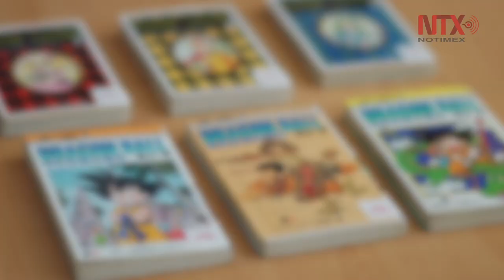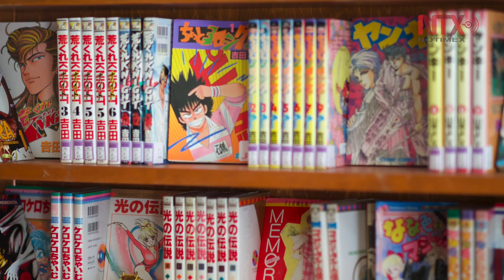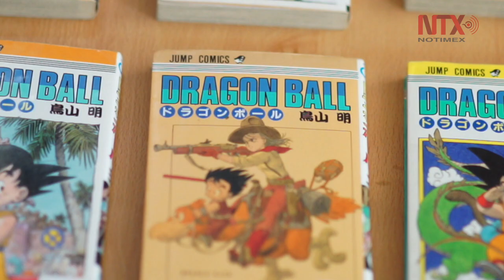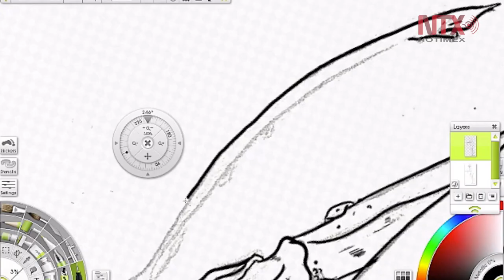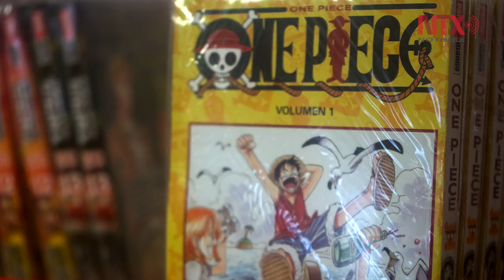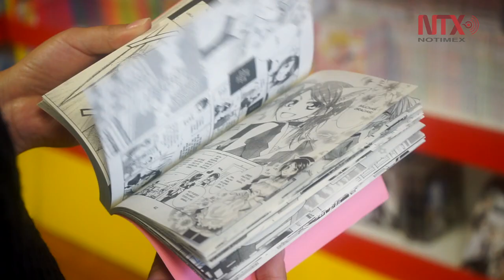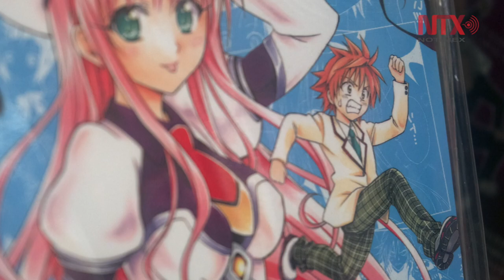El Manga en México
Al igual que la mayoría de las historietas, el manga (que podría traducirse como "dibujos caprichosos") ha sobrepasando las fronteras de Japón; llega a México con mayor auge que hace algunos años.